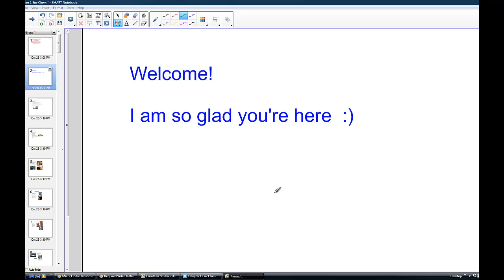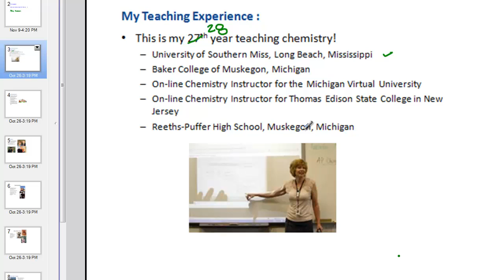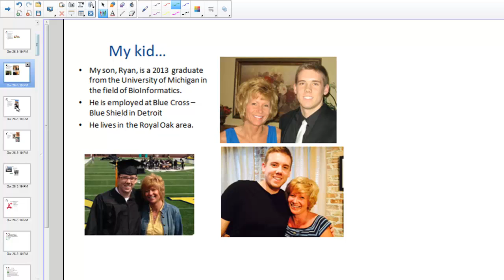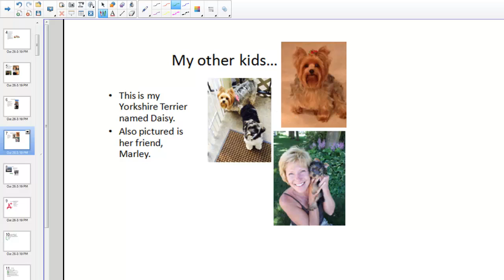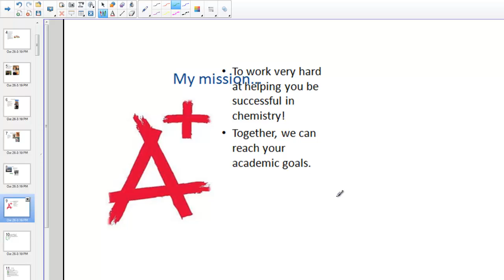Introduction to Mrs. Hanson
Introducing your Chemsitry Teacher